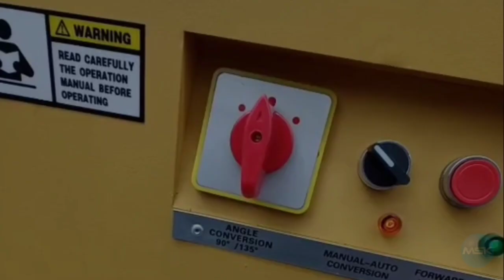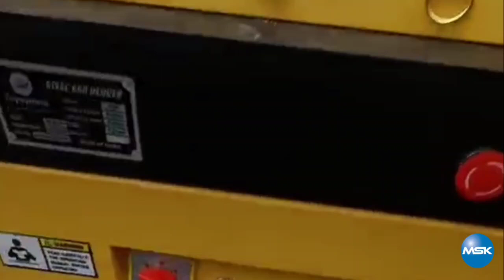TOYOYAMA RB50 STEEL BAR BENDER | DEMO | MEGA SK INDUSTRIAL CORP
TOYOYAMA RB50 STEEL BAR BENDER | DEMO | MEGA SK INDUSTRIAL CORPORATION

Features:
- An efficient, uncomplicated design that allows workers to bend steel bars into different shapes.
- It is a product that is frequently used in construction and building projects, like bridge and tunnel constructions.
- The machine covers a Round Bar Maximum of 50mm dia and a Deformed Bar Maximum of 40mm dia.

SINGLE OR THREE-PHASE

Specifications: THREE-PHASE
MODEL: RB50
Three Phase: 220V/60Hz
Capacity: Round steel bar diameter (mm): (φ6-φ50)
HRB400 ribbed steel diameter (mm): (φ6-φ40)
Working disk diameter  (mm): φ410
Adjustable bending speed (r/min): 5-10
Power Supply: 220v 60hz.
Motor Power (HP): 5.5
Box Dimension, LxHxW (cm): 1020 × 1000 × 1030
Weight (kg): Net 400 | Gross 440

Specifications: SINGLE-PHASE
MODEL: RB50
Single Phase: 220V/60Hz (With Converter)
Weight (kg): Net 440 | Gross 455

TOYOYAMA
STEEL BAR BENDER
RB50

An essential steel bar processing tool in construction engineering is the steel bar bender. Its primary application is the bending of different steels into unique shapes. Its benefits include being lightweight, sturdy, and easy to operate.

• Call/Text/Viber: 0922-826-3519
• 1st Floor Philpremiere Bldg, 10 Niog Road, Brgy. Niog III, Bacoor City, Cavite. 4102

RINGSIDE - Dyalla